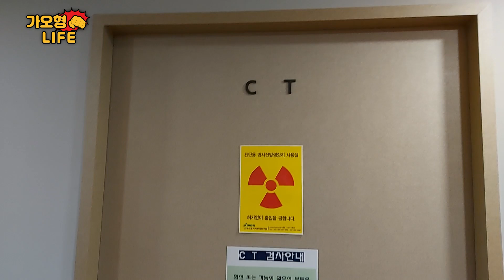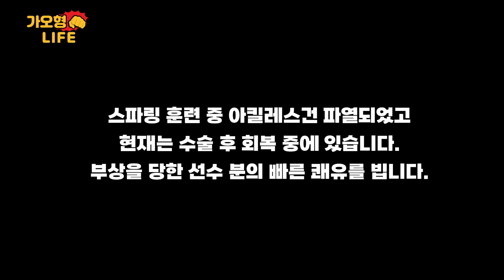RIZIFF D-18 김수철 가오형 스파링훈련중아킬레스건파열?[5편]